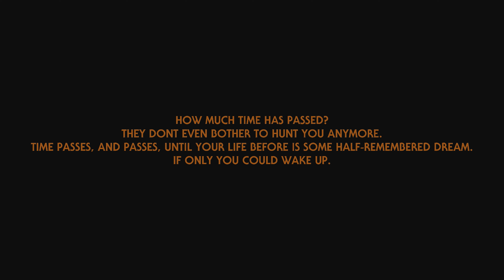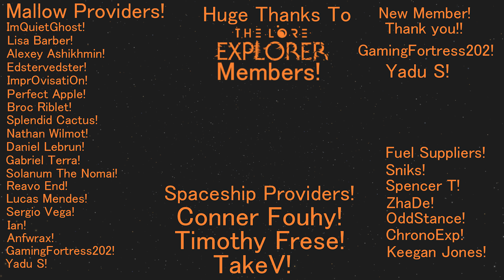The Inhabitants Simulations Mechanics Explained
Hello everyone! Today I tackle probably one of the biggest mysteryies in the dlc. And im actually suprised by how much detail is put into it. Im glad the devs put a lot of thought into this one,